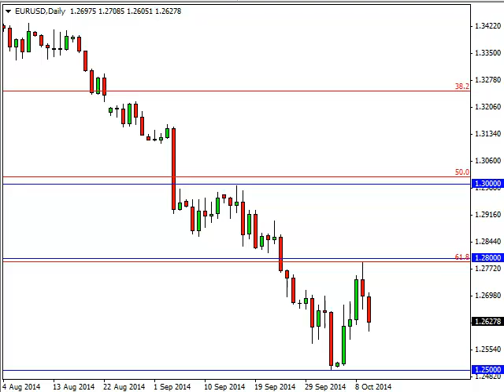EUR/USD Technical Analysis for October 13, 2014 by FXEmpire.com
- October 13, 2014 currency daily technical analysis for the EUR/USD pair. Forex Technical Analysis Forex Fundamental Analysis and Forex Brokers on FX Empire